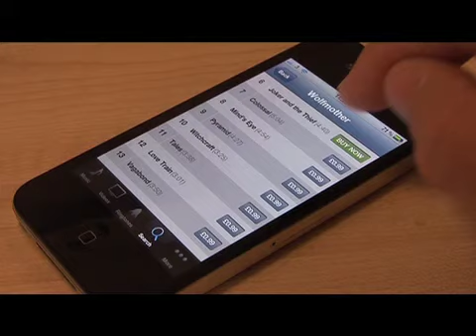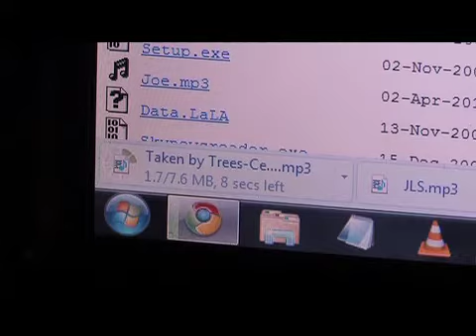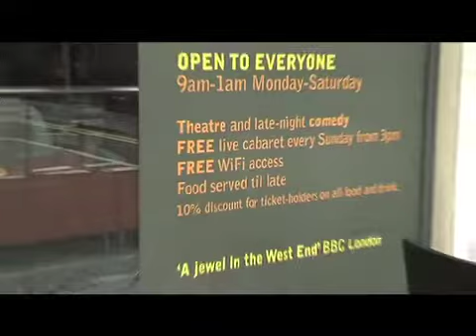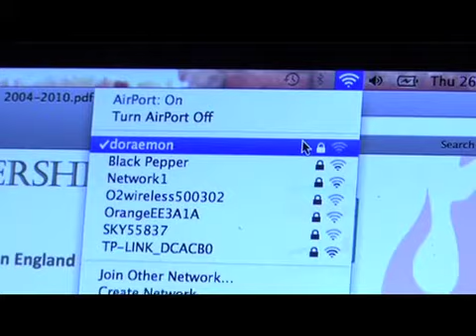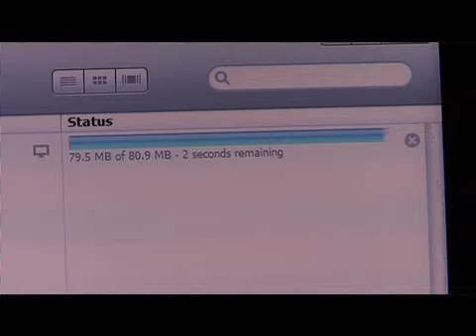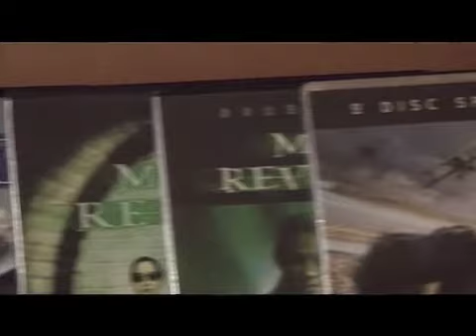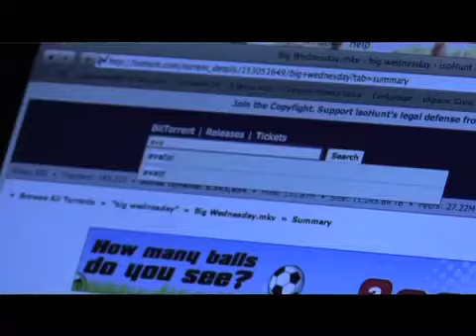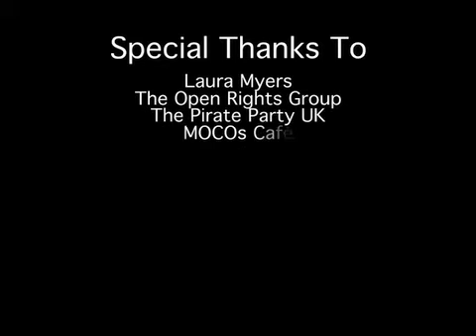The Digital Economy Act And You - The Death Of Free WiFi?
A mini documentary on the effects of the Digital Economy Act (2010) on public WiFi hotspots. Interviewees include the Pirate Party UK, The Open Rights Group, a WiFi café manager and the Industry Trust for Copyright Awareness. This was produced, filmed and edited by myself for my dissertation on my Broadcast Journalism Masters course at Sheffield University.